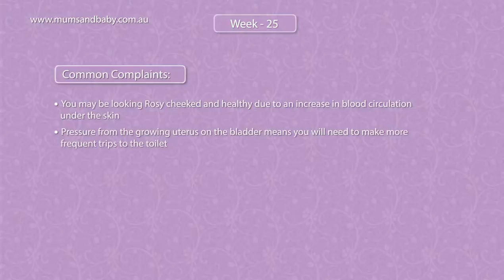Pregnancy Week 25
Pregnancy week by week in the womb.  Watch how your baby grows, in 3d medical animation.